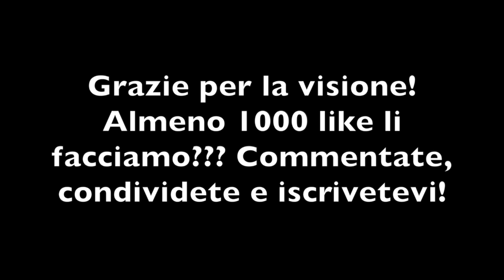Top 10 Canzoni Bounce da Discoteca [Album 1]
Ragazzi siamo tornati con un nuovo album con canzoni bounce da discoteca! Li facciamo almeno 1000 like per il prossimo album?

--Tracklist--